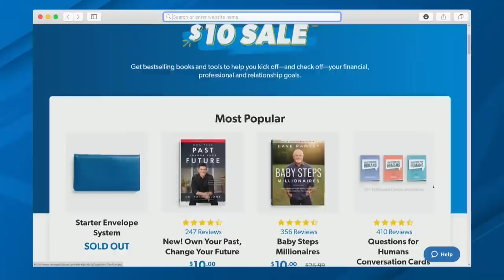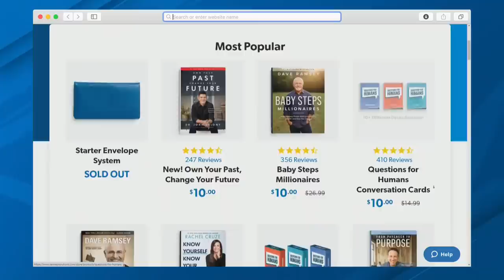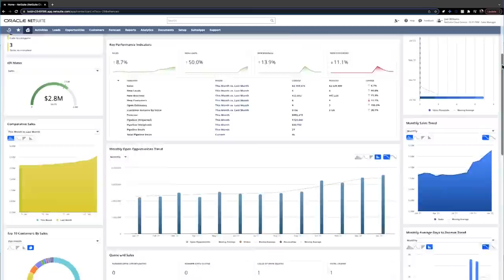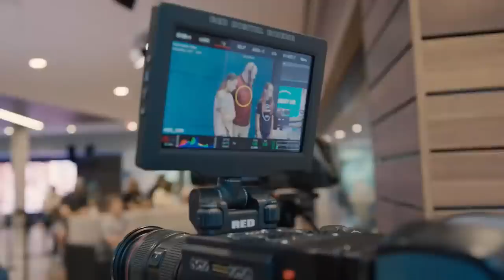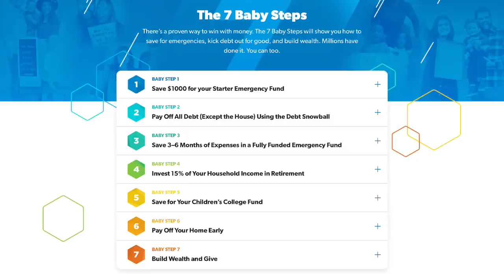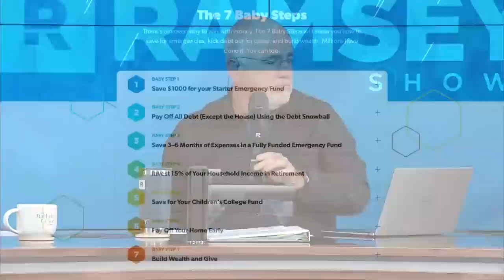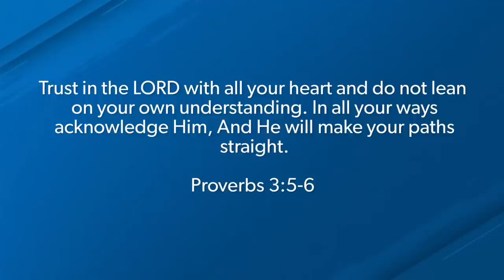Stop Making Yourself the Victim and Be The Hero of Your Life!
The Ramsey $10 Sale is Back.

We're giving away $500 weekly and a grand prize of $3,000!